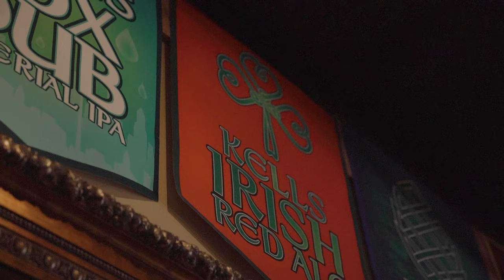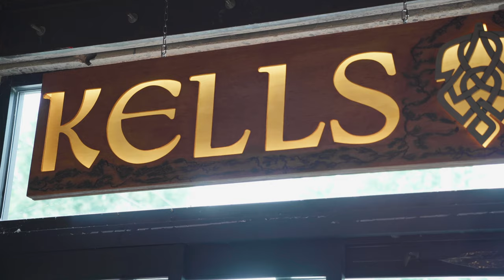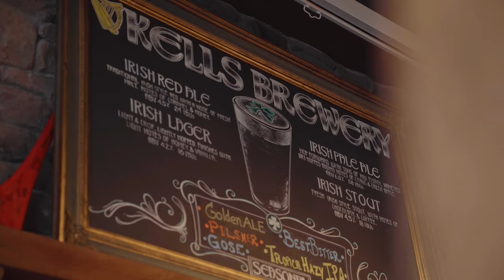Brewing a Portland Staple: Kells Brewing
Kells Brewery
Picture this: You enter a bar and sit down to order a beer. The server presents a list of draft offerings, and on it are about four options – a couple of cheap lagers, one IPA and a standard ale. Odds are, you’re largely underwhelmed. Why? Because today we live in a world of craft beer and high expectations, where city’s cultures are defined by the flavors pouring out of them. And make no mistake, if a bar doesn’t have a mix of sours, stouts, saisons and, of course, several IPAs, then it missed the memo.
Arguably, there is no U.S. city that appreciates craft beer more than Portland, Oregon. That’s not to say there aren’t a dozen or more major craft-beer destinations throughout the country. Denver and San Diego are two prime examples – and Seattle is worthy of an honorable mention – but Portland is a standout among these bastions of brewers.
Speaking of beer, let’s talk about Kells Brewery, which has several kinds of its beer canned and available for purchase. Kells rooted in Irish traditions and culture. Ever been to Ireland? If not, no worries, because stepping into Kells transports you there.
“My father moved from Ireland and opened Kells Irish Pub and Restaurant in Downtown Portland when I was two,” said Garrett McAleese, owner of Kells Brewery.
There is an important distinction to be made here: Kells Pub has been around since 1983 and is a Portland favorite. Kells Brewery is newer, and yes, operates its own restaurant, but this is where the beer is actually brewed.
“Over the years, we imported many different Irish-brewed beers [to the pub], but by the time they got to the West Coast of America, they were six months old at times,” McAleese said. “The quality and flavors were never quite like what you could get in Ireland. Something had to be done.”
And so began the journey that would eventually lead to Kells Brewery as it is now. The space is mostly wood cladding; it’s warm and inviting. In fact, while sitting down with McAleese recently, one of his customers came in as she was considering having her wedding rehearsal dinner there – an undeniable nod to the comfort found here.
What’s particularly stellar about Kells is how involved the McAleese family is in the community. Over the past 30 years, Kells has given back over half a million dollars to charities and has donated to more than 30 local schools.
Their locations serve as a meeting place for those of Irish heritage, socially and culturally, offering live music, Irish dance, Kells’ bagpipers, Gaelic football viewings, poetry readings, AOH (Ancient Order of Hibernians) meetings and, of course, a huge festival held over St. Patrick’s weekend.
“Also, Kells acts as a pseudo Irish Consulate,” McAleese explained. “If you lose your Irish passport while in Portland, we have the paperwork. The only other option is to fly to San Francisco.”

Get a new passport and great beer while you wait? Not a bad deal. While Kells brings a lot to the Portland craft-beer scene, there are still hurdles to overcome, especially as craft-beer has become a buzz word with more players in the game every day. The craft-beer industry contributed just over $2 billion to the Oregon economy in 2017, according to data from the Brewer’s Association published in Central Oregon newspaper, The Bulletin. The growth has slowed from previous years, but industry experts say this is because the arena is maturing.
So, if you’re ever in Portland and looking for a place to grab a cold one, consider one of these BBB accredited breweries. McAleese says shoot for whatever is newest on the menu because it’s bound to be the most interesting.